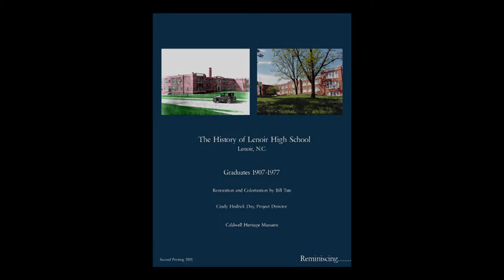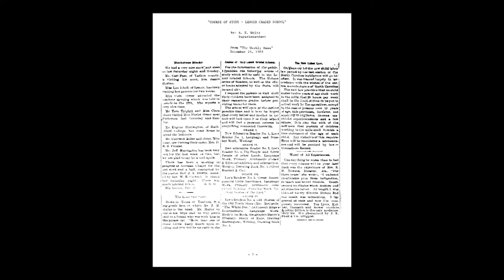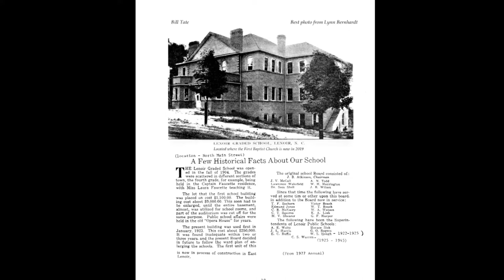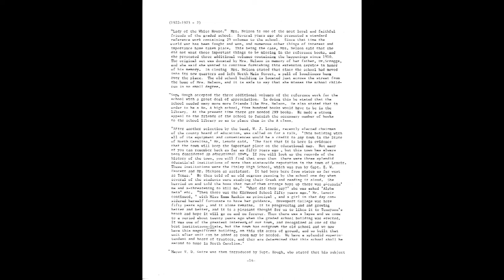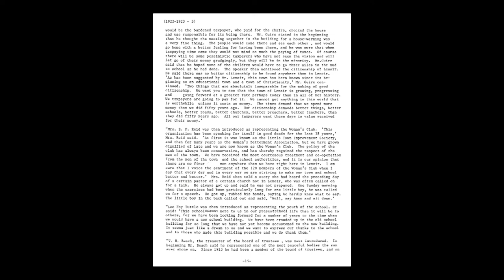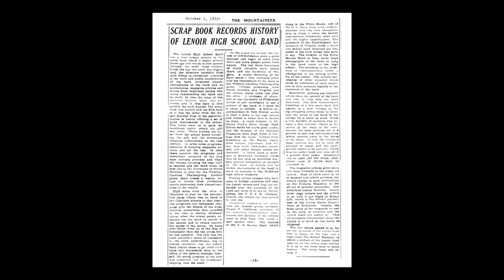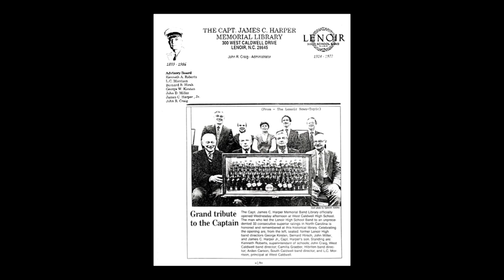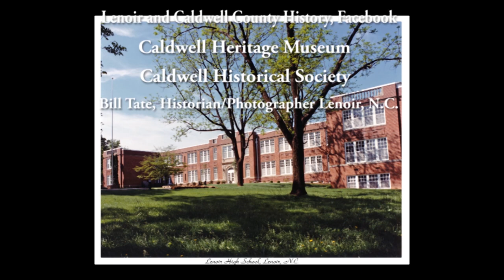Lenoir High School History, Part One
Video from the LHS history book I restored and is available from out museum in Lenoir, N.C.